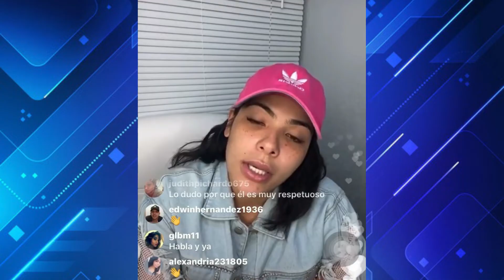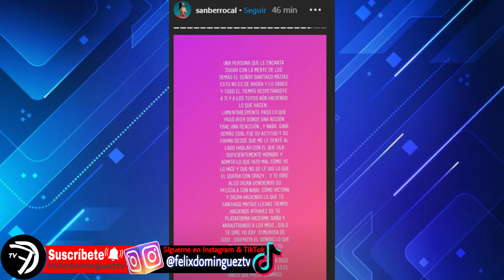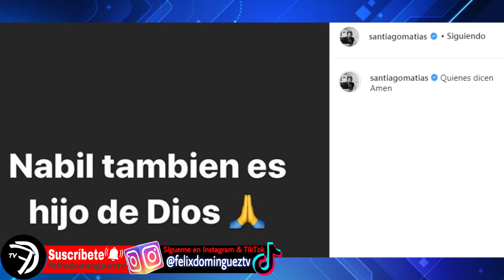SANDRA BERROCAL PONE CLARO FEO A SANTIAGO MATIAS POR LA GALLETA A DJ NABIL